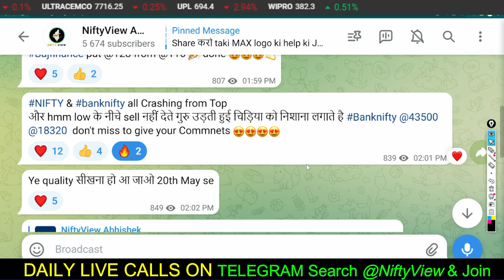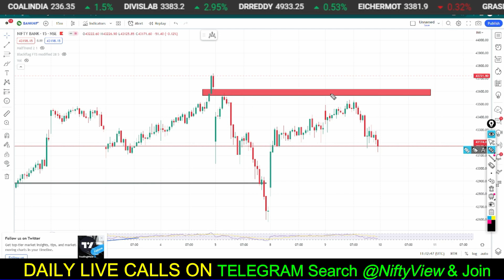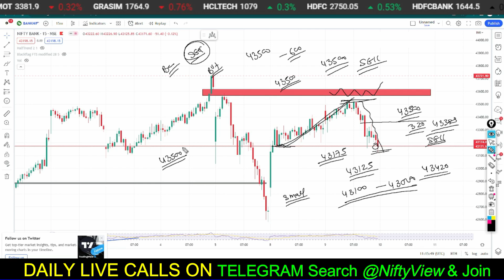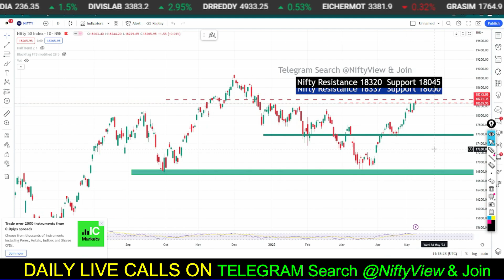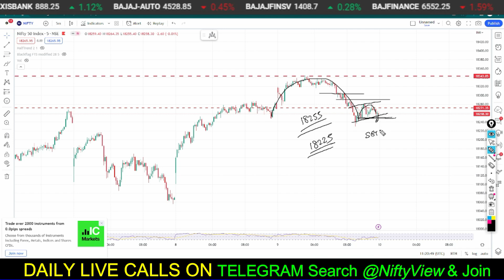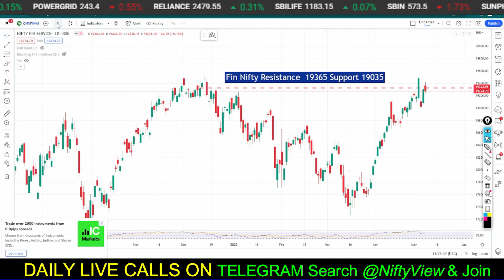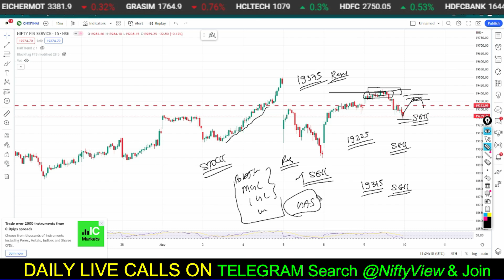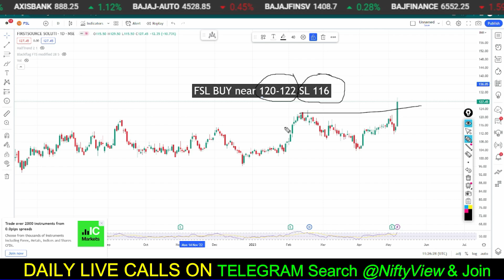Banknifty prediction for Wednesday 🔥 tomorrow nifty prediction ⭕️ nifty banknifty option chain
banknifty   prediction 🎯 nifty Wednesday prediction 🎯 banknifty tomorrow prediction
Banknifty
tomorrow market prediction banknifty 10 may | nifty prediction tomorrow | banknifty prediction tomorrow
FII F&O Data analysis for tomorrow 💚 Option Chain Analysis for Nifty
 market psychology
 stockmarketpsychology
 Nifty-50 prediction
●▬▬▬▬▬▬▬▬▬▬▬▬▬▬▬ஜ۩۞۩ஜ▬▬▬▬▬▬▬▬▬▬▬▬▬▬▬●
5 YouTube Channels मेरे  Stock Market success के लिए ।